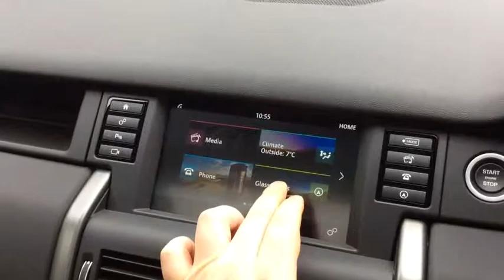Land Rover_DISCOVERY SPORT_NA68 VWG